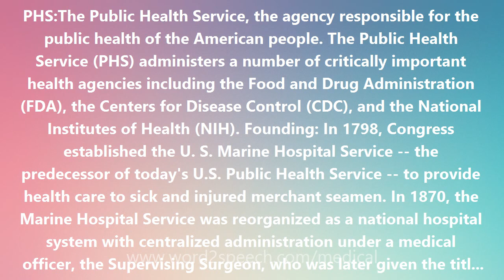PHS - Medical Definition and Pronunciation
Title: PHS

PHS:The Public Health Service, the agency responsible for the public health of the American people. The Public Health Service (PHS) administers a number of critically important health agencies including the Food and Drug Administration (FDA), the Centers for Disease Control (CDC), and the National Institutes of Health (NIH). Founding: In 1798, Congress established the U. S. Marine Hospital Service -- the predecessor of today's U.S. Public Health Service -- to provide health care to sick and injured merchant seamen. In 1870, the Marine Hospital Service was reorganized as a national hospital system with centralized administration under a medical officer, the Supervising Surgeon, who was later given the title of Surgeon General. The Surgeon General: Dr. John Woodworth was appointed as the first Supervising Surgeon in 1871. Woodward established a cadre of medical personnel to administer the Marine Hospital System. On January 4, 1889, the Congress recognized this new personnel system by formally authorizing the Commissioned Corps. The Corps was established along military lines to be a mobile force of professionals subject to reassignment to meet the needs of the Service. Originally, the Corps was composed only of physicians. However, over the years, as the functional responsibilities of the PHS and the Corps have broadened, a broad range of health professionals has been included in the PHS. Reorganization: Before 1968, the Surgeon General was the head of the PHS, and all program, administrative, and financial management authorities flowed through the Surgeon General, who reported directly to the Secretary of Health, Education, and Welfare. In 1968, the Secretary delegated line responsibility for the PHS to the Assistant Secretary for Health. The Office of the Surgeon General was abolished and the position of Surgeon General became that of a principal deputy to the Assistant Secretary for Health with responsibility for advising and assisting on professional medical matters. In addition, a primary role developed in which the Surgeon General became the PHS spokesperson on certain health issues. In 1987, the Office of the Surgeon General (OSG) was reestablished as a staff office within the Office of the Assistant Secretary for Health. Concomitant with this action, the Surgeon General again became responsible for management of the Commissioned Corps personnel system. In carrying out all responsibilities, the Surgeon General reports to the Assistant Secretary for Health, who is the principal advisor to the Secretary on public health and scientific issues.

How to pronounce PHS
definition of PHS
audio dictionary
How to say PHS
What is the meaning of PHS
Pronounce PHS
Medical dictionary
Medical definition of PHS